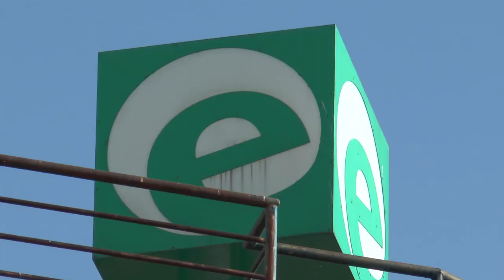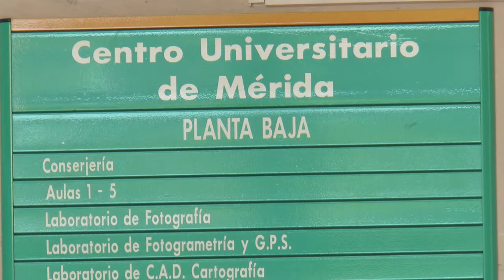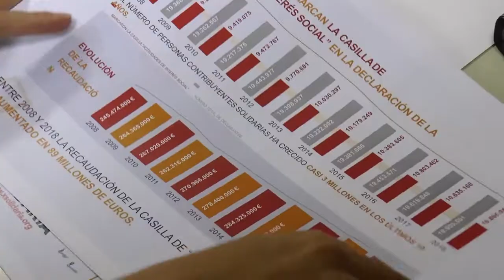TVEX 04-06-19 FLASH NOTICIAS 1110